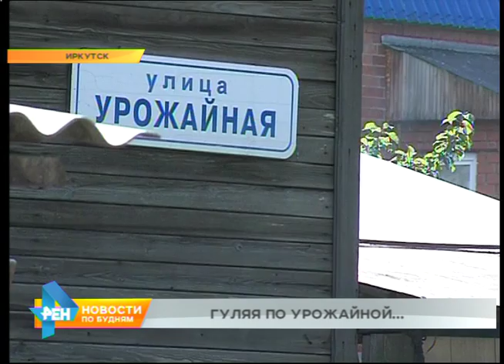Новости нашего района: улица Урожайная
Не стремятся попасть в рейтинги и живут в своём особенном мирке. Сегодня героями рубрики "Новости нашего района" стали жители улицы, которая легко может считаться символом окончания лета. Ведь названа она в честь Урожая. Но вот соответствует ли ее наименование содержанию, узнаете прямо сейчас.

С выдумкой и усердием привыкли проводить время жители улицы Урожайной в Иркутске - название обязывает. Хотя уже больше ста лет как на смену живописным полям здесь пришёл серый индустриальный пейзаж. И, видимо, далеко не всем он оказался близок. Поэтому заколоченных окон здесь с каждым годом становится всё больше. Но оказалось даже у такой невзрачной улицы есть своя история.

ЕВГЕНИЙ ПОПОВ, местный житель: "Знаю, что наши дома строились для работников аэропорта, для высокопоставленных чиновников. Потом начали строить высотные дома, а наши дома отошли работникам более низшего уровня и как таково не благоустроились".

Поэтому с тех пор благоустройством своих домов местные жители предпочитают заниматься сами. Причём в ход идут все подручные материалы. Даже алюминиевые банки, из которых здесь делают уличные антенны. Не отстают и детские площадки, часть из которых не под силу будет освоить даже взрослым. Сумели здесь справиться и с другими проблемами частного сектора.

"В том, что местные жители умеют работать руками, не может быть никакого сомнения. Например, к одному из домов здесь самовольно пристроили туалет, причём на втором этаже. Не берусь судить о техническом исполнении данной конструкции, но вот запахи местному Кулибину точно удалось победить".

Удаётся на улице Урожайной дать отпор не только запахам, но и засилию автомобилей во дворах. Поэтому делить свою стоянку железные кони вынуждены даже с курицами. А вот другие неотъемлемые элементы сельского хозяйства - овощи и фрукты - здесь можно встретить лишь в редких теплицах, ну, или в магазинах.

"Единственный урожай, который сейчас собирают на центральной части улицы, - денежный. Нельзя пройти и десяти метров, чтобы не встретить магазин, общепит или автомойку. Да и сама магистраль больше напоминает супермаркет, нежели житницу".

Но, несмотря на то, что большая часть построек на этой улице близка к сносу, местные жители с оттенком грусти говорят о возможном переезде. Ведь если урожай - сезонное явление, то уникальную атмосферу места создать бывает не так уж просто.